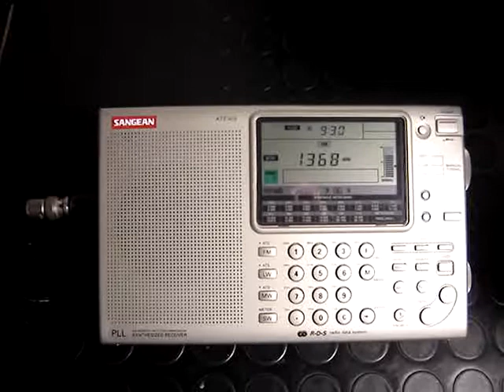Radio Challenger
1368 kHz Radio Challenger
05/06 07:30 UTC